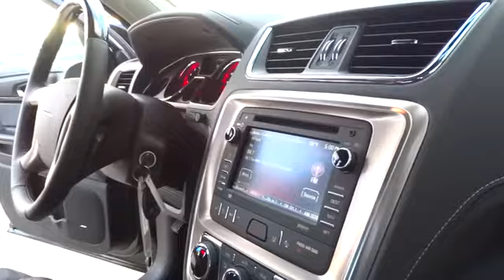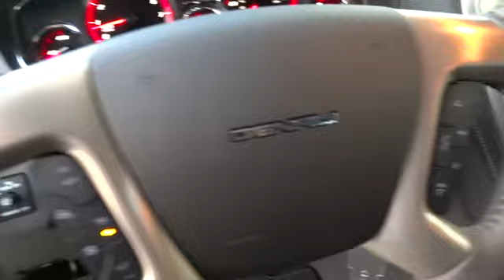2016 GMC Acadia Los Angeles, Woodland, Beverly Hills, Thousand Oaks, Van Nuys, CA 860144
2016 GMC Acadia